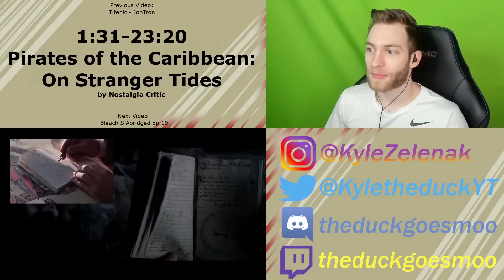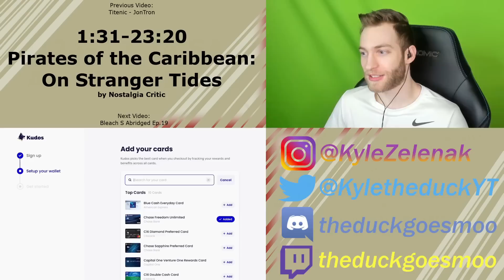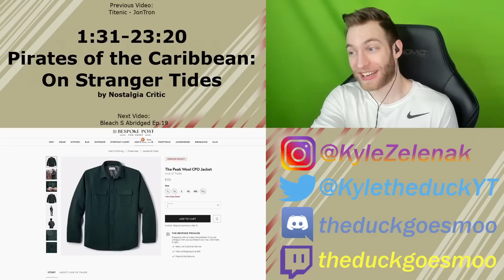THEY MADE A 4TH ONE?!?! Reacting to "Pirates of the Caribbean: On Stranger Tides" - Nostalgia Critic